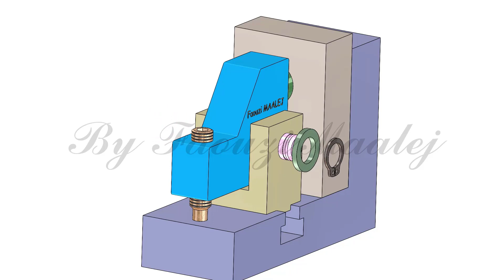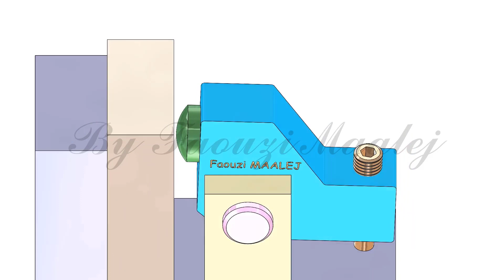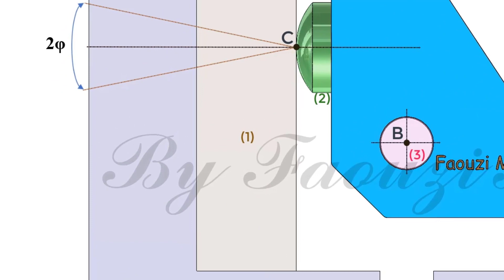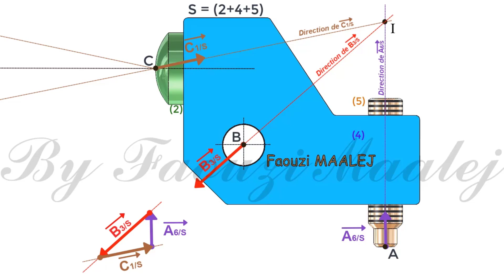SYSTEME DE BRIDAGE (Etude statique : Manuel d’activités 3ème année Sciences Techniques - Page 188)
Sommaire :
00:00 Introduction
00:08 Assemblage
00:33 Fonctionnement du système
01:16 Equilibre du système
01:39 Equilibre de la vis (5)
02:12 Equilibre de S = (2+4+5)